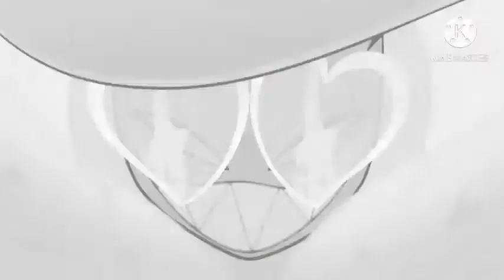The Greatest Crossover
Morgana, Ludmila and the gang are chased by Valentino until they went to Toyland.